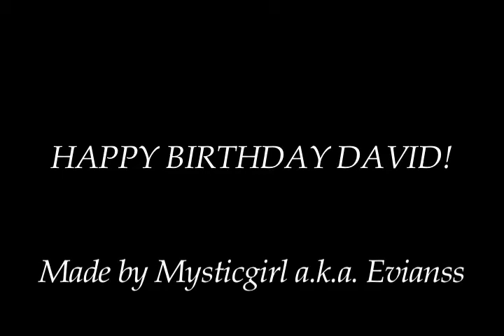deivids anglju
To David Caruso birthday!

Happy birthday David! I love You!!!
(this one is in english)